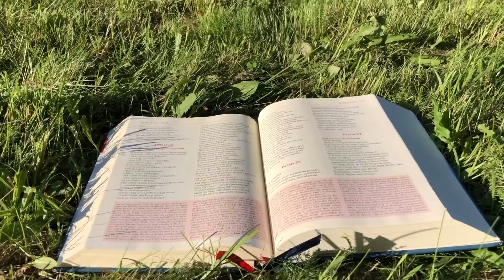Zielone Pastwisko 27.06.2023 „DOBRO WRACA" [# 1359] - Mt 7, 6. 12-14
Mt 7, 6. 12-14 "Jezus powiedział do swoich uczniów: «Nie dawajcie psom tego, co święte, i nie rzucajcie swych pereł przed świnie, by ich nie podeptały nogami, i obróciwszy się, nie poszarpały was samych. Wszystko więc, co byście chcieli, żeby wam ludzie czynili, i wy im czyńcie. Albowiem to jest istota Prawa i Proroków. Wchodźcie przez ciasną bramę. Bo szeroka jest brama i przestronna ta droga, która prowadzi do zguby, a wielu jest takich, którzy przez nią wchodzą. Jakże ciasna jest brama i wąska droga, która prowadzi do życia, a mało jest takich, którzy ją znajdują!»"